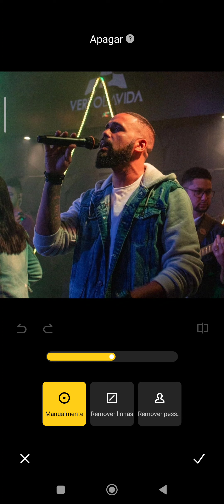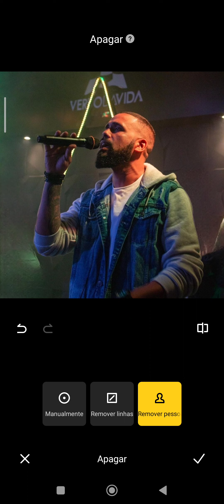FUNÇÃO SECRETA DO XIAOMI- XIAOMI 11 LITE, POCO X4, REDMI NOTE 11S, REDMI NOTE 10, MI 11...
Fala galera, neste vídeo mostro a vocês uma função top que vai te ajudar muito nas suas edições.